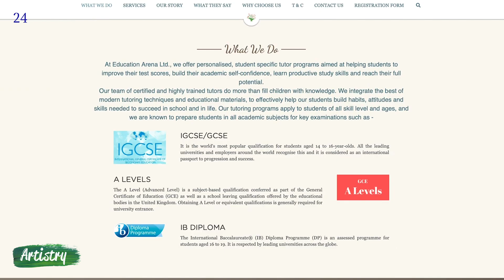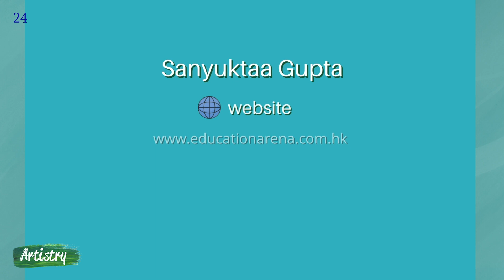Artistry Ep 38 : Sanyukta Gupta II How to love Mathematics Subject II Diptii Shah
Sanyukta Gupta is a founding partner of Education Arena, with a key role in the tutoring aspects of the company. She has her Bachelor of Engineering degree from India and Masters in Engineering from University of Leeds, U.K., and has been in the education sector from way back as 2005, when she was an ESL Teacher & Curriculum Designer for English Language courses.

In less than 2 years, she became an Academic Consultant at one of Hong Kong’s biggest tutoring centres, where she remained for close to 8 years, teaching Maths together with all the Science courses, as well as grooming students for local and international examinations.

 In 2014, Sanyukta left her job to open Education Arena - academic consultancy and tutoring services centre, driven by her passion for teaching and long years of experience in the sector.

Connect and follow me on -